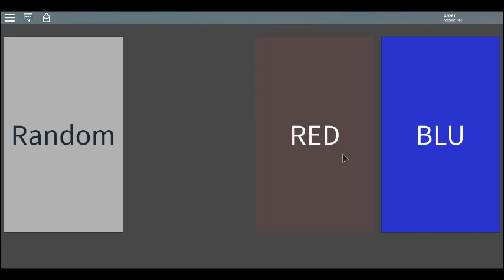Playing Tetragon Fortress Summer Update!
(It was called Team Fortress 2 VS before.)